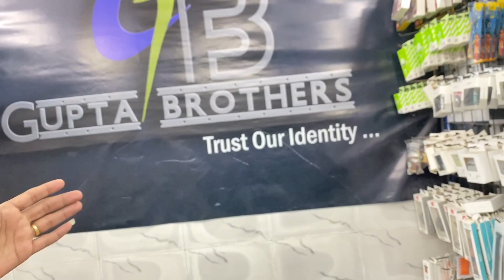Second Hand Mobile | Cheapest IPhone In Delhi | 2nd Hand IPhone | Knox Khatri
Hey! Guys

Add- C-3/43 Sector 5
Rohini Delhi - 110085
Landmark - Main Market Som Bazaar Road

Nearest Metro - Rithala
7 Days Open
11am To 8pm

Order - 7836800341